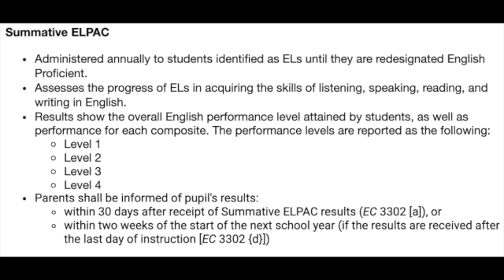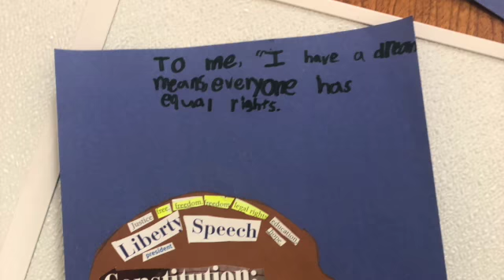MLK SOA Updates: January 30, 2022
Please see this week's MLK SOA Updates: January 31-Feb. 4, 2022